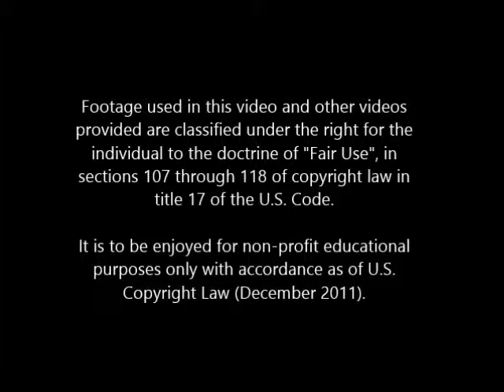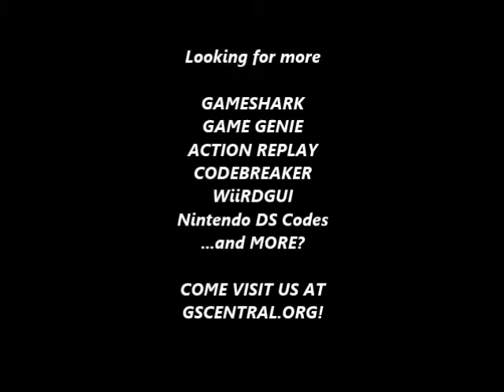GSCentral - Super Mario Bros 3 (NES) - Enemy Modifiers (82 = Boomerang Bro) (PAR)